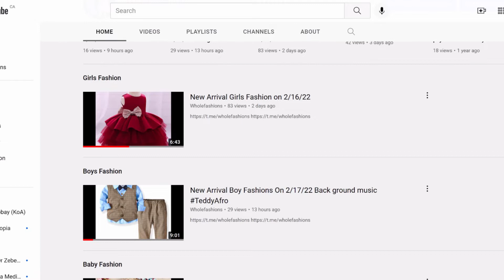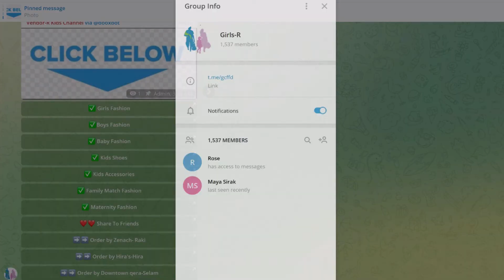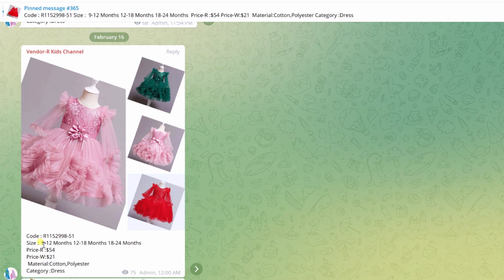How to Order and Contact us